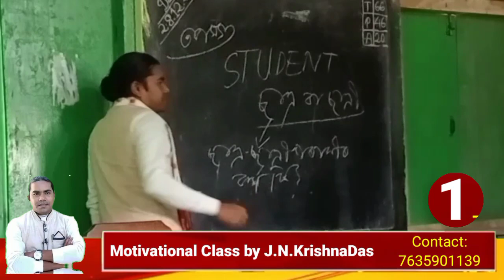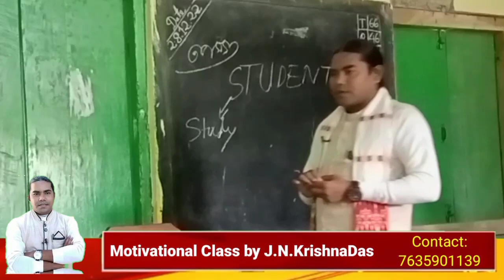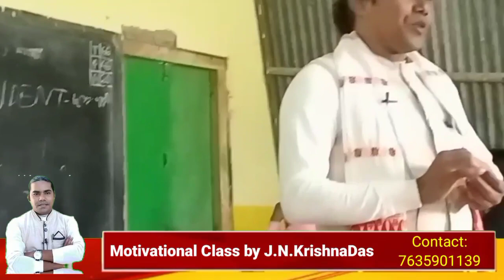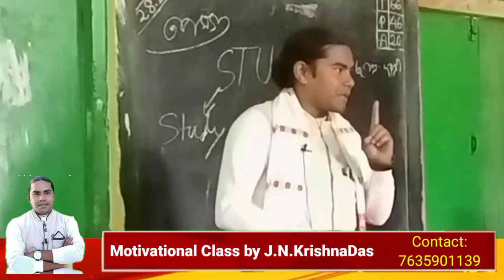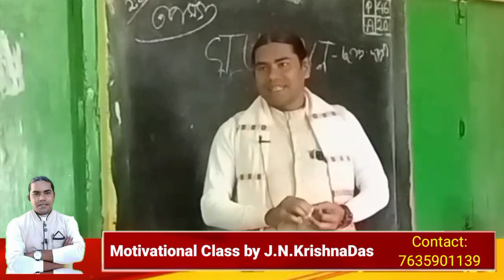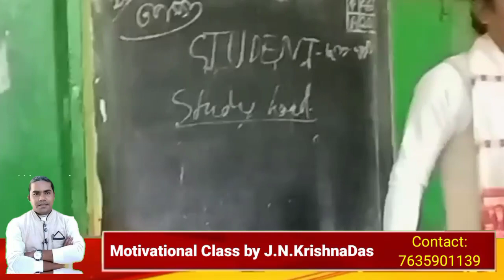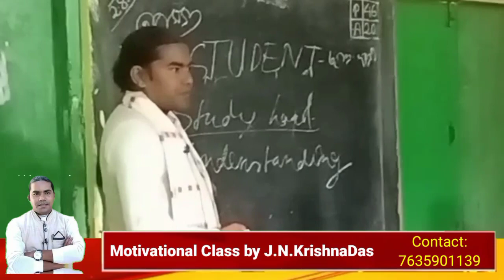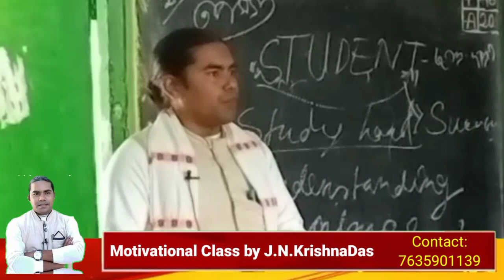How to read? motivationalvideo Morivational Class @Motivational Image Jatindra nath krishnadas